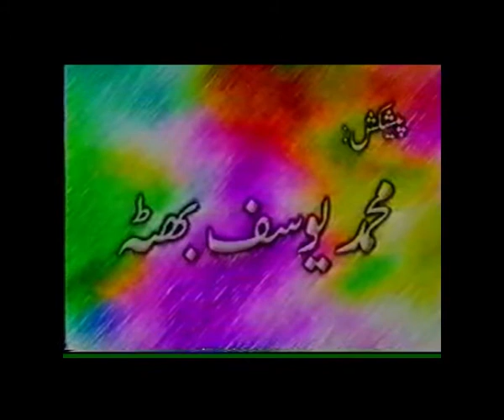Eid Show 2001 Singing Competition Old memories Student singers Gujrat district Gujrat Pakistan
Daily Gujrat Express arranged a TV show for Eid-ul-Fitr 2001. There were different segments in the show. This is a friendly singing competition among the male and female students of different colleges of Gujrat.
This channel shares old memories of Gujrat's life. We hope our videos will delight you and take you in old times.
Eid show 2003
Daily Gujrat Express
Gujrat city
Gujrat Old memories
Gujrat Pakistan
Yoosuf Bhutta
Eid show old
Singing competition